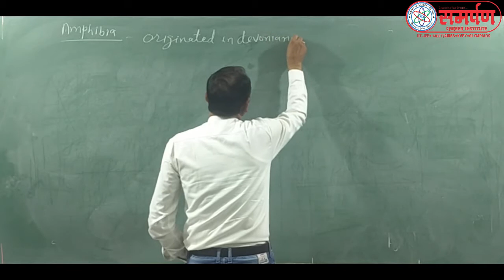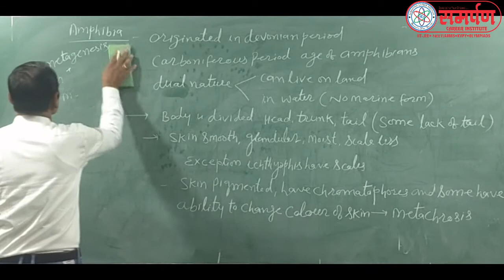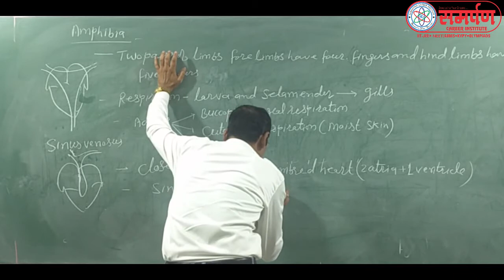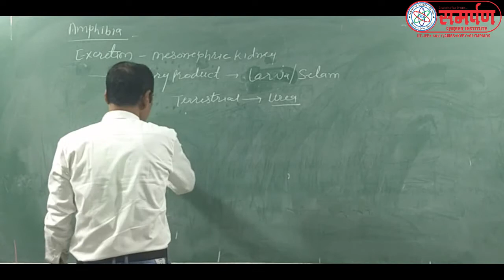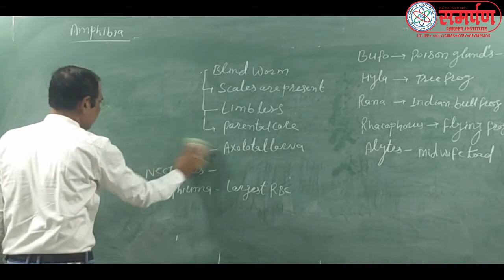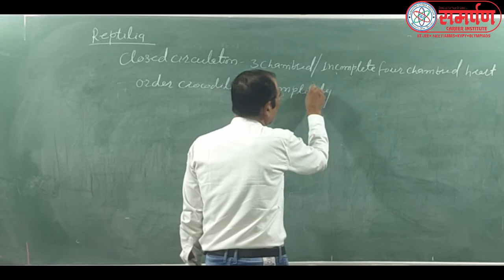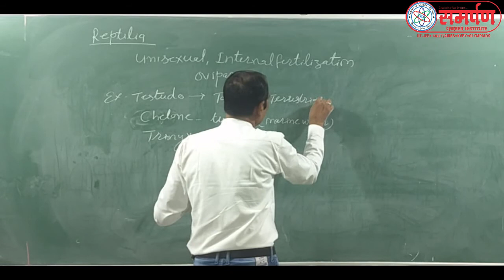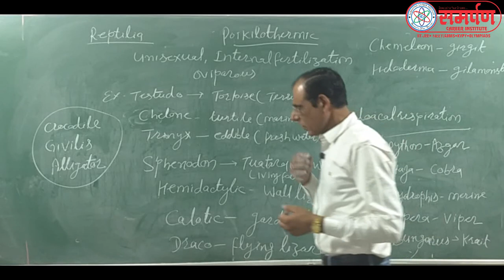11 MKS SIR L 10 Chordata Class Amphibia & Reptalila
Chordata Class Amphibia & Reptalila